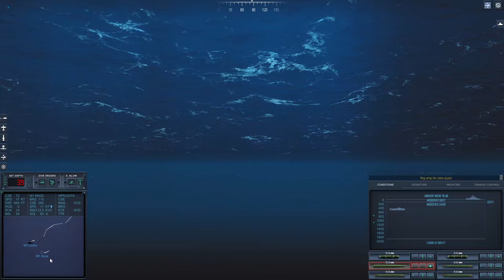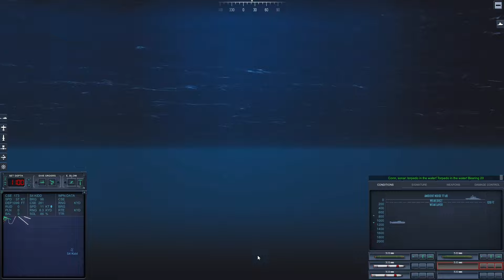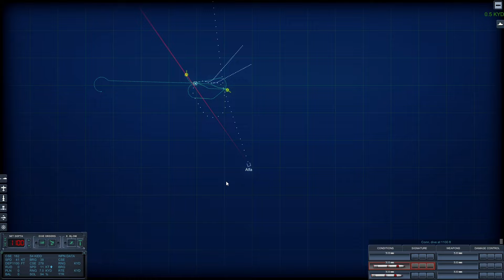Nuclear Torpedoes with Alfa - 1984 Soviet Campaign